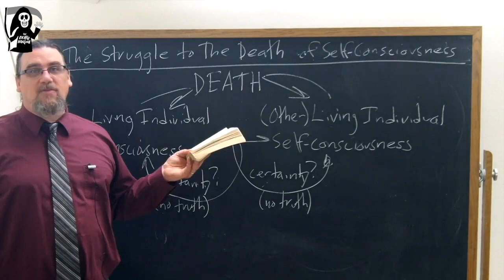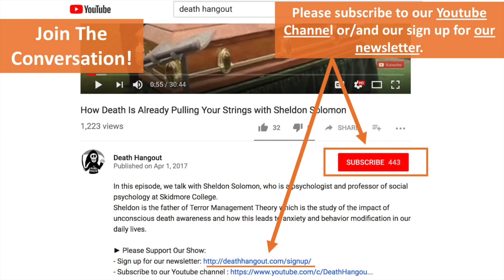The Curious Case Of Epicurus' Will with Greg Sadler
Greg Sadler is a speaker, content producer, and author who makes complex philosophical topics, accessible. He has produced well over 1000 videos on his youtube channel. Greg is also the editor of Stoicism Today, a writer and a consultant.

In this episode, we exchange with Greg about philosophers’ will and especially Epicurus' strange will which somehow contradicts his teaching. And you will be surprised about what the Greek philosopher has requested to happen after his death. We also share our own views about wills and also our lack of preparation for our own death.